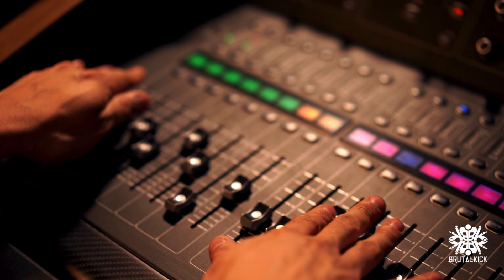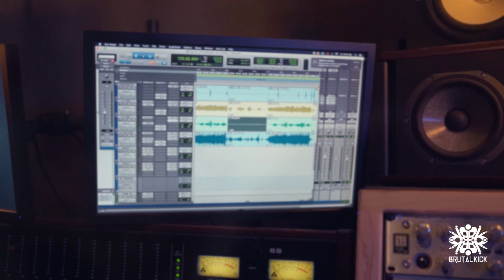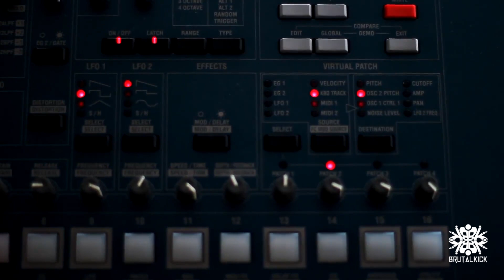10 Curiosidades Sobre a Produção Musical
10 Curiosidades Sobre a Produção Musical

Hoje vou  trazer para vocês  10 Curiosidades Sobre a Produção Musical, espero que esse video ajude muito todos vocês.

O método que vai te fazer ganhar de 2 a 10 mil por mês com Cortes Virais, sem precisar aparecer, usando apenas o celular.  Baixe agora  e saia na frente . 🔥🚀

Ja pensou em ganhar em dolar  estando em qualquer lugar  do mundo ? Baixe agora essa oportunidade no link abaixo 🔥

Copie e cole no navegador.

Ganhe dinheiro com musica electrónica produzindo em alto nível.

10 Curiosidades Sobre a Produção Musical